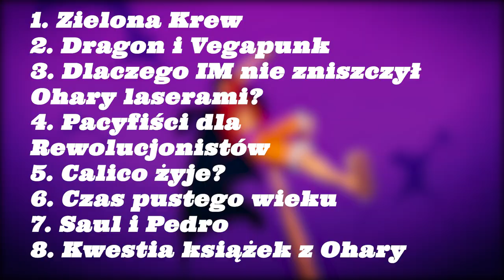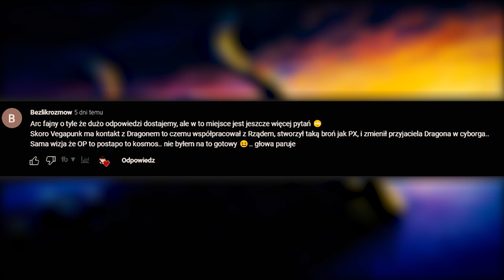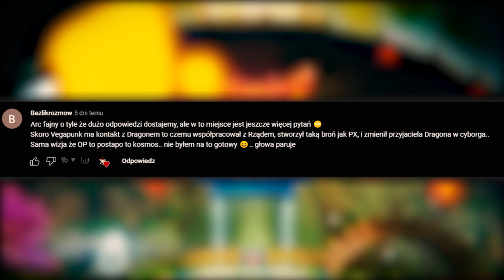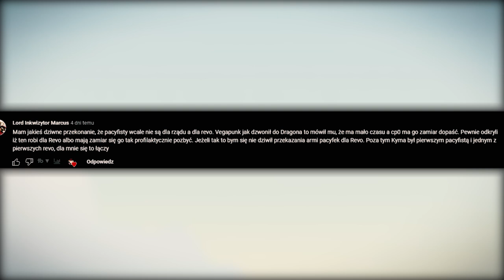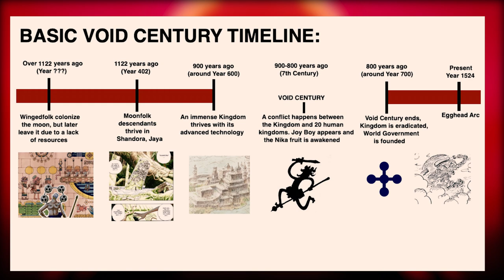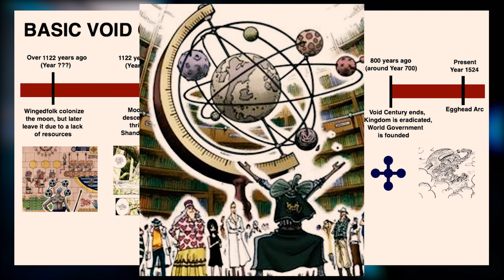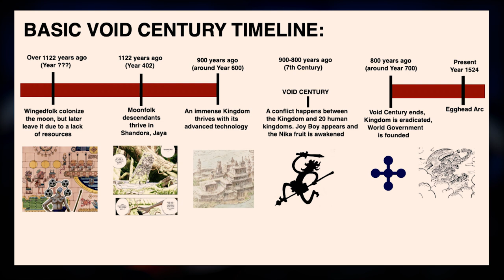WIĘCEJ O PUSTYM WIEKU (SPIN OFF #7)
Dzisiaj trochę o Dragonie, Kumie i Pustym Wieku

TWÓRCA MINIATURKI:  KAPELUSZNIK
SCENARIUSZ: KAPELUSZNIK & DESTHER
MONTAŻ: KAPELUSZNIK
NARRACJA: KAPELUSZNIK

SPIS:

0:00 - 0:26 WSTĘP
0:26 - 1:51 Zielona Krew
1:51 - 3:07 Dragon i Vegapunk
3:07 - 4:54 Dlaczego IM nie zniszczył Ohary laserami?
4:54 - 5:40 Pacyfiści dla Rewolucjonistów
5:40 - 6:28 Calico żyje?
6:28 - 9:01 Czas pustego wieku
9:01 - 10:38 Saul i Pedro
10:38 - 11:35 Kwestia książek z Ohary

MATERIAŁY UŻYTE W FILMIE:

AMV z filmiku nie jest już dostępne :C